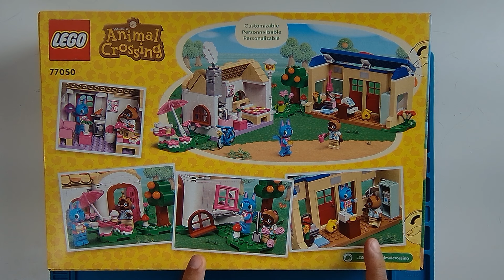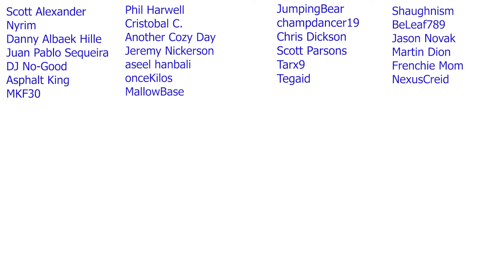LEGO Animal Crossing 77050 Nook's Cranny & Rosie's House Build and Review Retro Revengers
LEGO Animal Crossing 77050 Nook's Cranny & Rosie's House Build and Review

1- Leave a comment in the video (I reserve the right to disqualify overly negative comments)
Claim your prize by replying to my pinned comment in the video you are announced as winner (must be done within 5 days of the release of video)
4- Gift cards are available for US or Canada eshop only
5- A quick security check will be required to confirm your identity (takes literally 30 secs)

0:00 Intro
1:51 Rosie's House Build
6:18 Nook's Cranny Build
9:21 Overview & Review